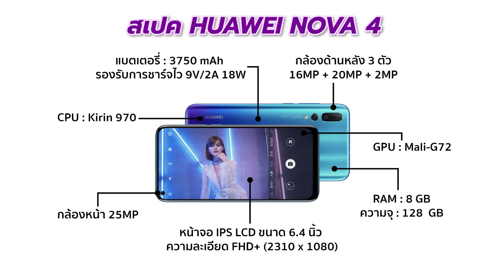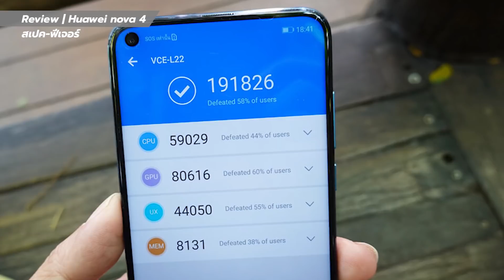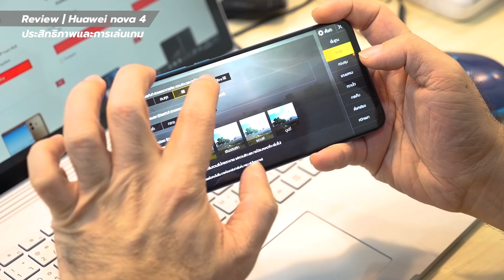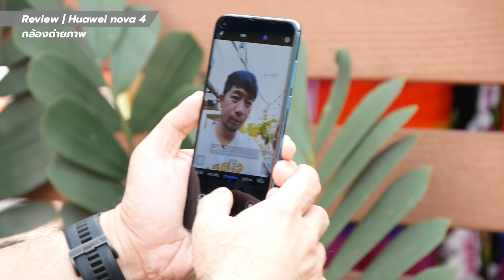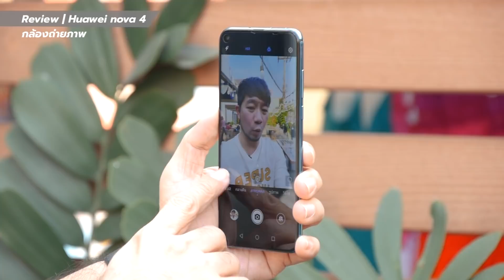Review | รีวิว Huawei Nova 4 ใครจะซื้อมาดูทางนี้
รีวิวตัวเต็ม Huawei Nova 4 มาครบ จัดให้แล้วจ้า ทดสอบกล้องหน้า กล้องหลัง วีดีโอ ประสิทธิภาพการใช้งาน กับราคานี้ ดูจบแล้วซื้อป้ะ ?
ใครดูไม่จุใจ ขอเชิญต่อได้ที่ ตอบรัว 40 คำถาม
หรือ ชอบอ่านแบบ Text ก็มาอ่านกันได้ที่